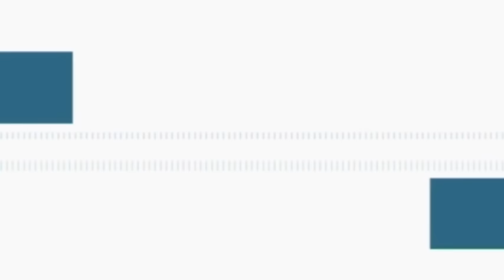Новости "Анапа Регион" от 20 апреля 2016 года